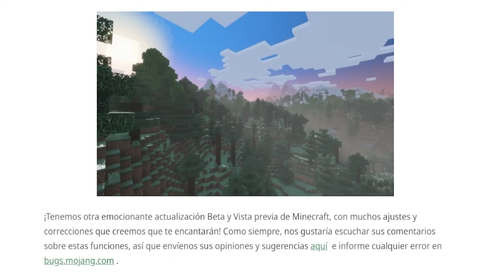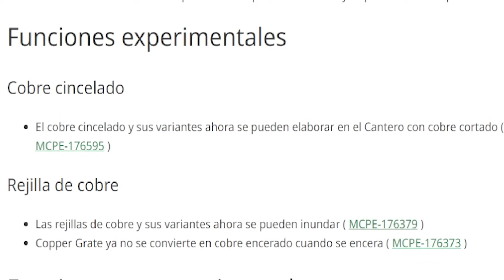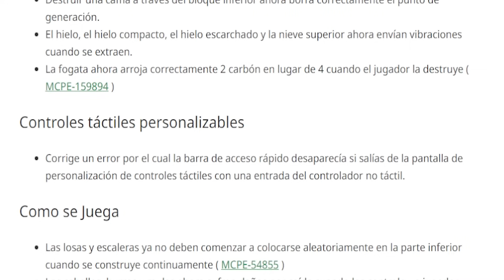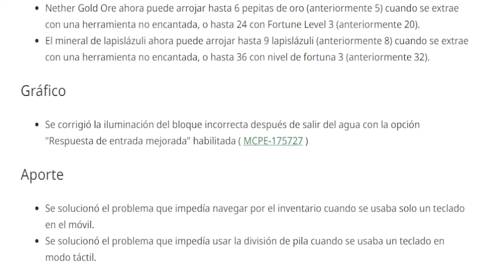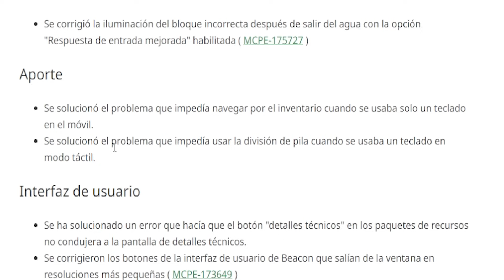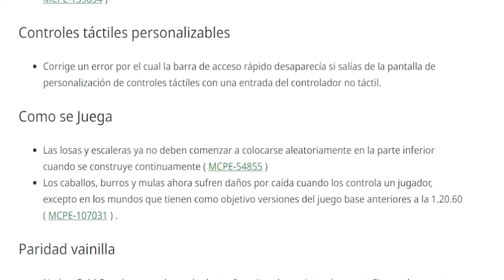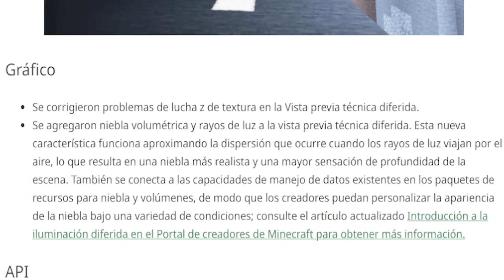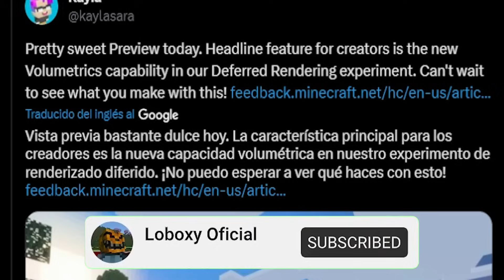graphics + shaders update Minecraft pe 1.20.60.21 Actualizacion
minecraft 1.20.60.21 ha traido una gran actualizacion en los graficos! agregando mas efectos y mejoras que veremos en este video graphics + shaders update

Minecraft pe 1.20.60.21 oficial, minecraft bedrock 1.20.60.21 oficial, bedrock 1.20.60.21 minecraft pocket edition 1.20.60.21oficial,

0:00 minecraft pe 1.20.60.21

0:22 shaders feedback android y minecraft 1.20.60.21

1:18 Mejoras en el cobre

2:20 mejoras en los bloques

2:51 mejoras en minecraft de celular

3:04 Paridad en minerales minecraft bedrock

3:40 night vision infinita

4:17 mejoras en la interfaz

5:00 Mejoras en mobs caballos op

6:27 graphics update minecraft bedrock

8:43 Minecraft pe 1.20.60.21